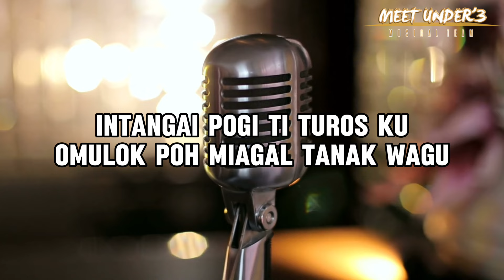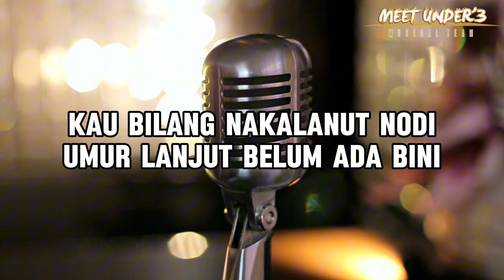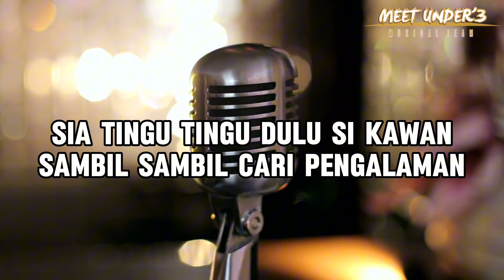NAKALANUT KARAOKE MINUS 1 (OWEN JAIKON)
Karaoke
penyanyi : OWEN JAIKON
penulis : @lengdiera5193
music arrangements: DANEL MU'3
studio recording & mastering : garage home studio ( Mr nyerman)
editing : @lengdiera5193

sekali lagi terima kasih kepada semula yang terlibat
secara atau tidak langsung dalam pembikinan lagu ini
segala kekuragan mohon dimaafkan kerna kami bukan juga team professional.

kita2 juga baini.

AMARAN!!!
dilarang sama sekali memuat naik ulang video ini!!